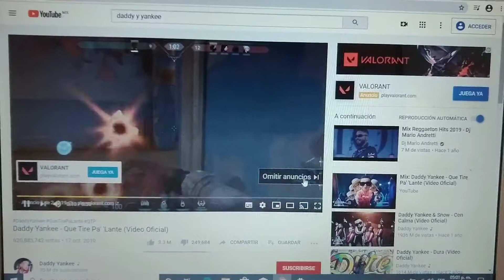Laptop Dell inspiron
Hisense store 🤖